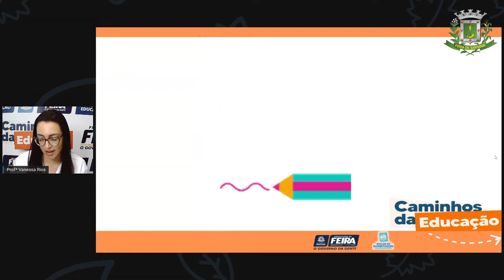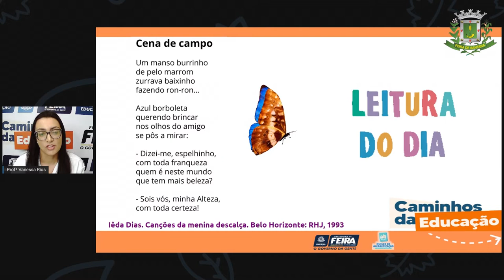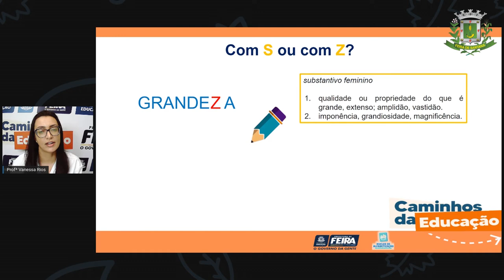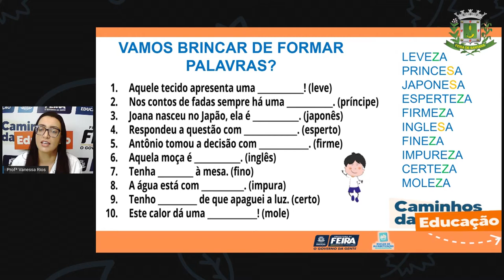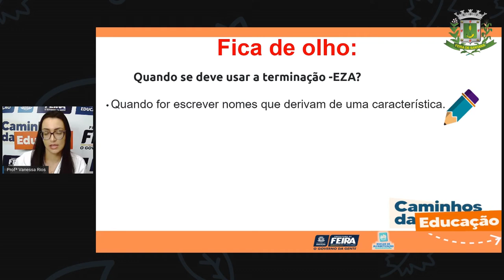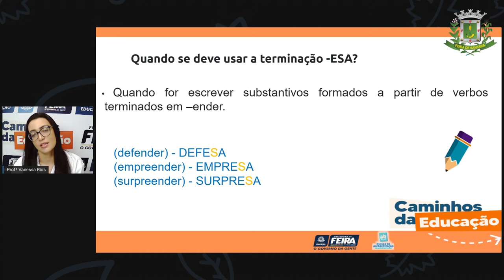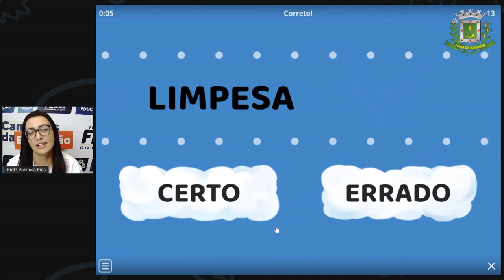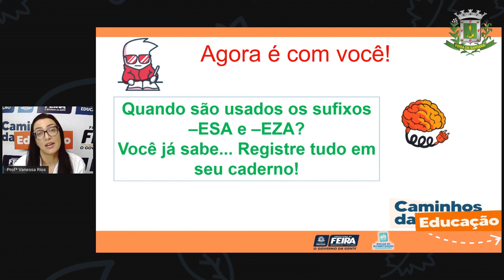5ºANO AULA 86 Linguagem Emprego do sufixo esa ou –eza Parte 2 Profª VANESSA